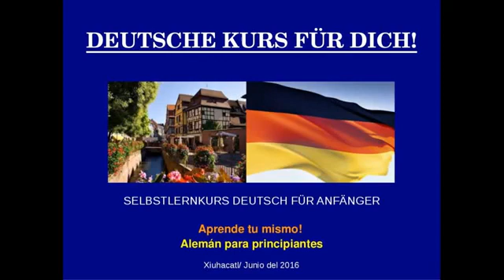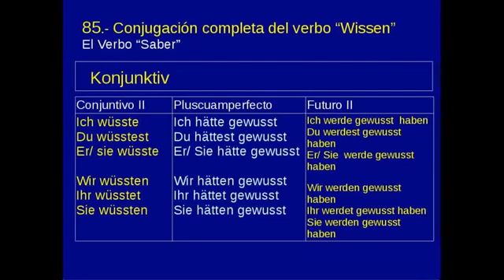Du weisst es nicht - tu no sabes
Deutschkurs für dich: conjugación del verbo "Wissen", saber.
Este es un curso de Alemán sencillo y práctico para tod@s aquell@s que quieran aprender de manera fácil y rápida este maravilloso idioma germánico.